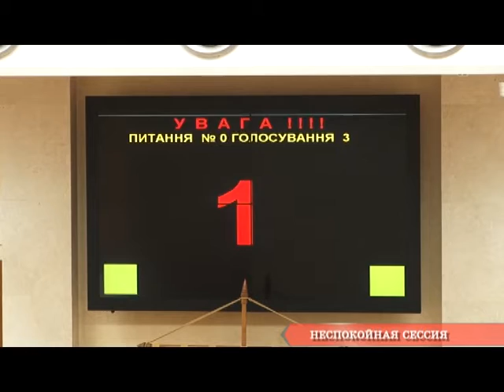Неспокойная сессия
Штурм, блокирование, 3х часовое рассмотрение одного вопроса - областная администрация начинает новую рабочую неделю.